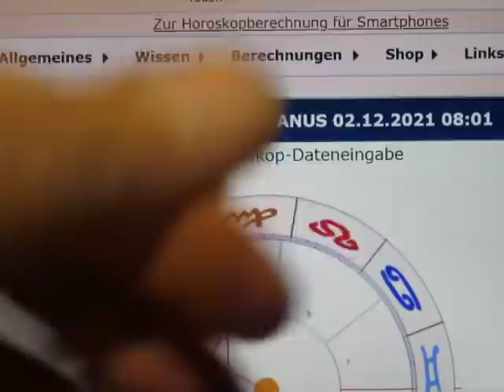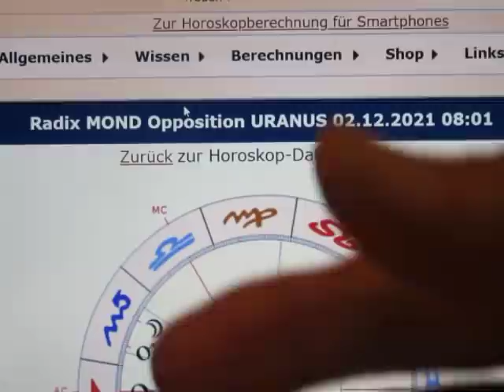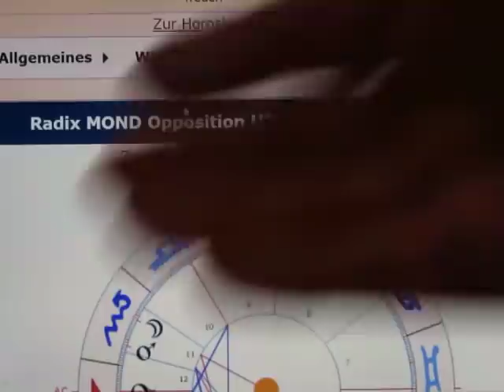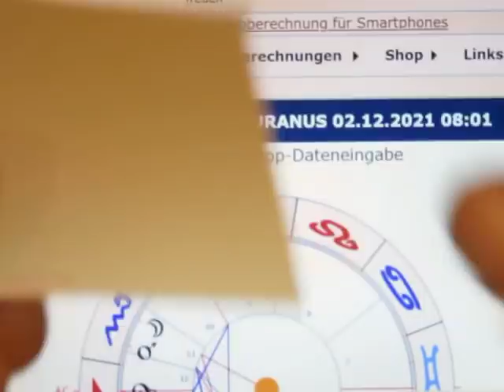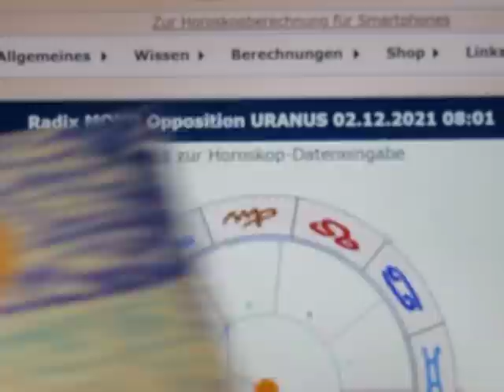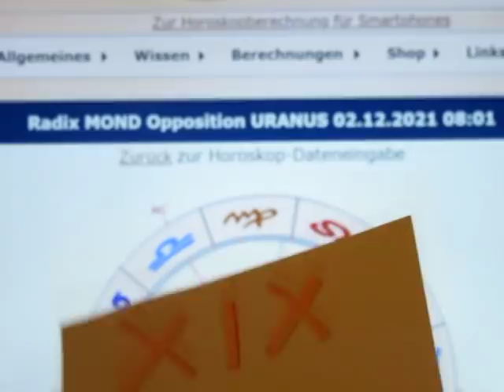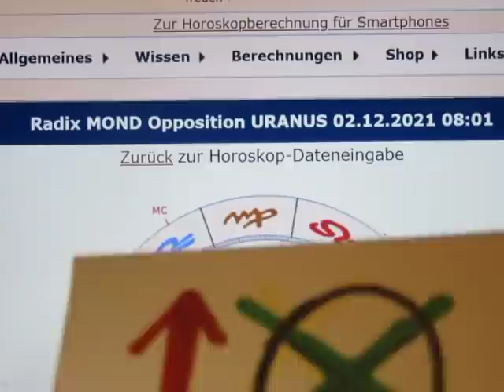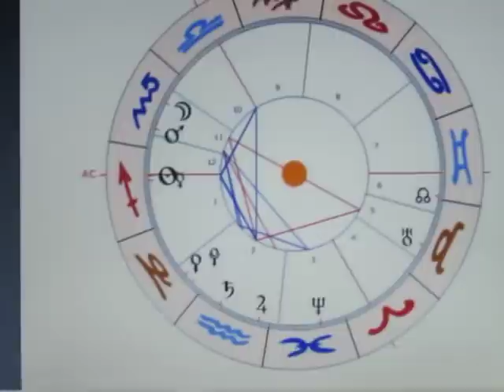1/4 - MOND Opposition URANUS - 02.12.2021 - MAXIMALE NERVOSITÄT - hart an der HYSTERIE-Grenze?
Morgen ist ein "keltischer JUPITER-Tag/Donnerstag", was vielversprechend ist. Doch sollten wir stets bedenken, dass JUPITER gerne vergrößert - auch das Leid... Die Zahlen sind nicht von "schlechten Eltern", weisen aber auf ein "HAPPY-END"!